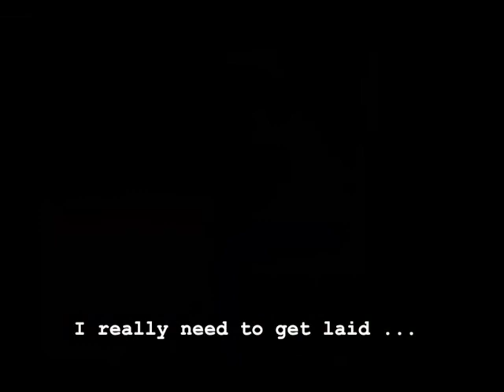Mark After Dark - Геймплей